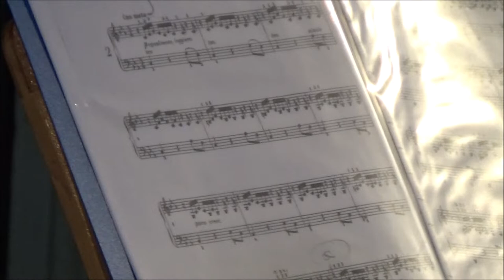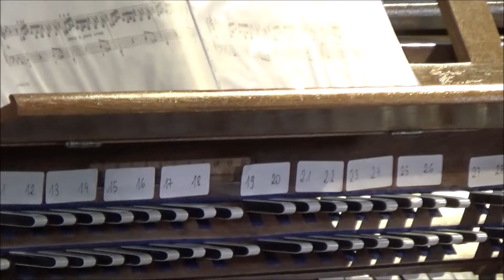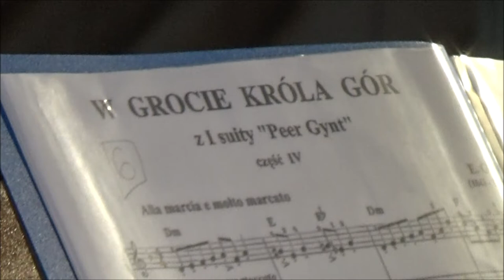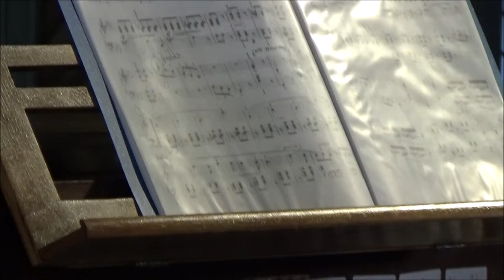Mikołaj Ożga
Fragments of the concert of Mikołaj Ożga (7 years old) during the VI. Oława Organ Summer. Oława, 03.08.22, church of Apostles Peter and Paul. / Fragmenty koncertu Mikołaja Ożgi (7 lat) podczas VI. Oławskiego Lata Organowego. Oława, 03.08.22,  kościół p.w. Apostołów Piotra i Pawła.